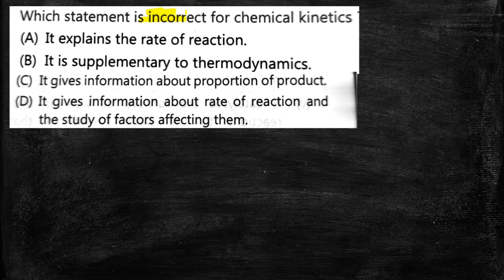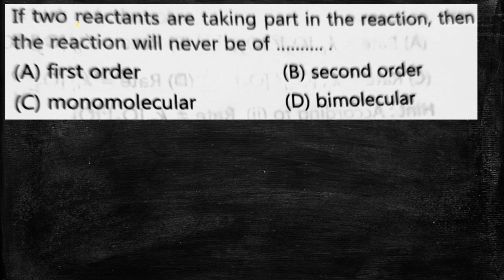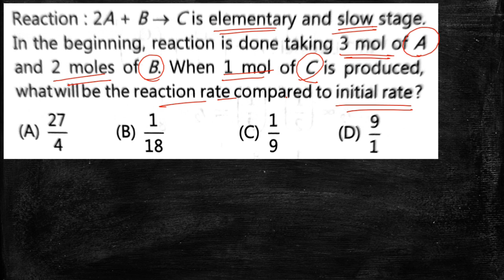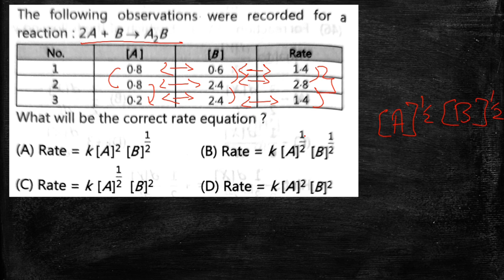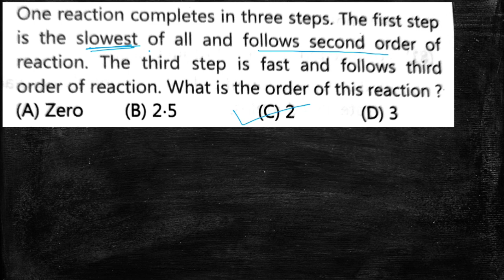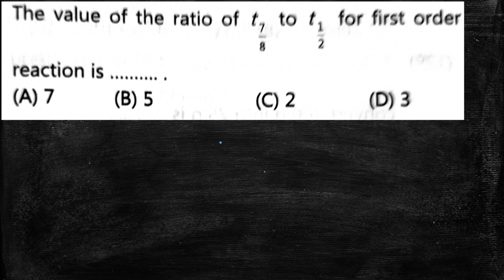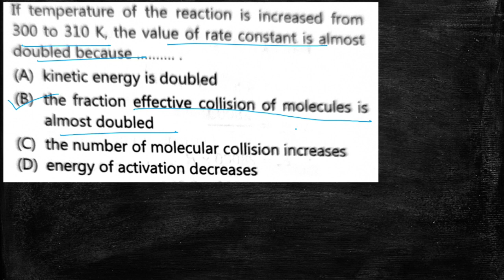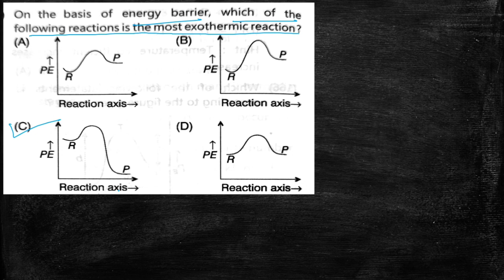MCQ Lecture For CHEMICAL KINETICS | 12th Science Chemis🌳 | Harshil Makdani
Hello Friends...
This is the new video of CRAVING ENGINEERS...
In which Harshil Makdani will discuss the MCQ of Chemical Kinetics Chapter...
Hope U like The Video...